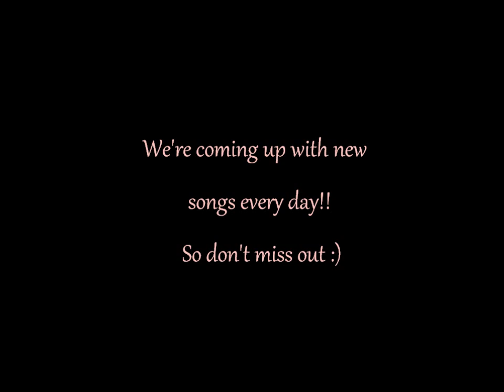Kachina Point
9/24/11 Singing at a nursing home in Sedona.